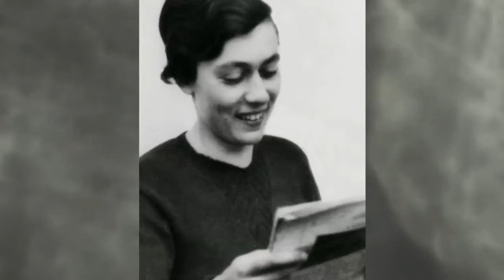Geschichte einer Liebe – Freya (2016) Trailer, deutsch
Antje Starost und Hans Helmut Grotjahn porträtieren in ihrer berührenden Doku anhand von Briefen und Interviews Freya und Helmuth von Moltke.